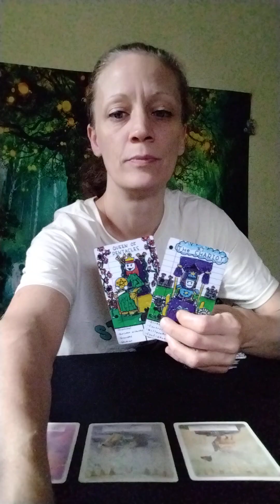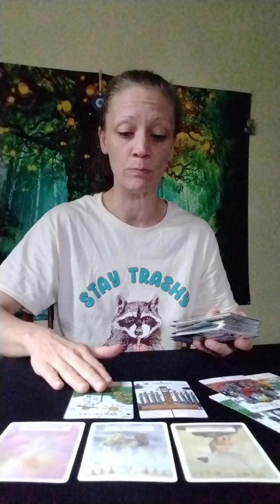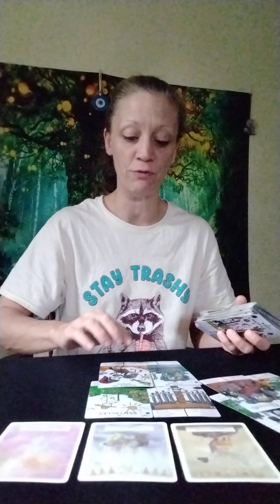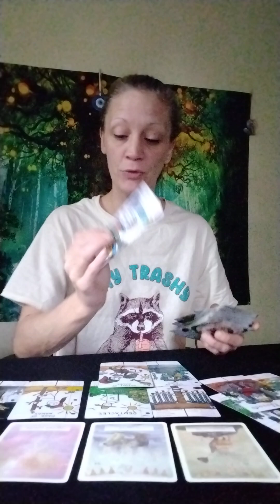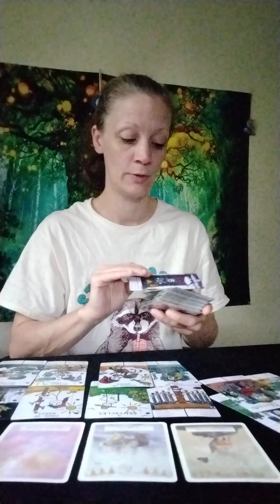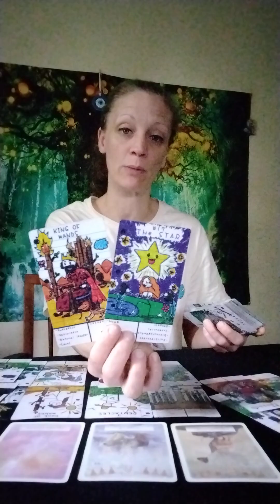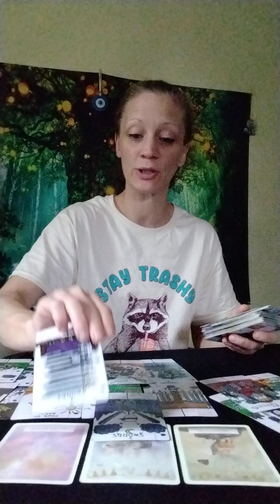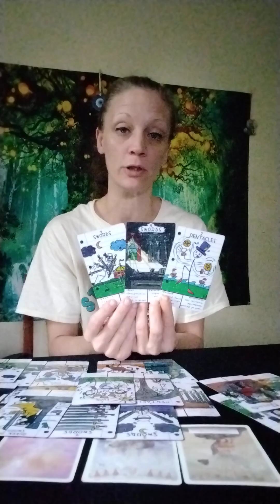airsigns You're Both Different Ppl Now, Spirit Is Bringing U Back Together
Aquarius Libra Gemini Sun Moon Rising Venus Signs - Everything Is Aligning Perfectly For This Connection

Please Remember These Are General Readings So Only Take What Resonates For You